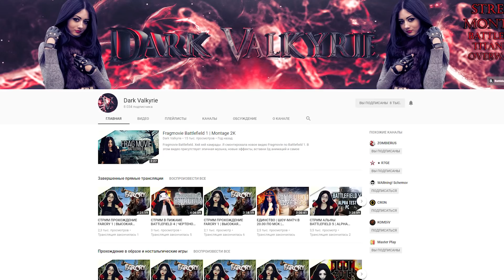СХЕМОВ ПРОТИВ ЗОМБАНУТЫХ в BATTLEFIELD 5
Мощная волна эпичного геймплея battlefield 5 и схватка безумного подрывника с зомбанутыми из Колхоз-армии. Battleschemov - выпуск 34.